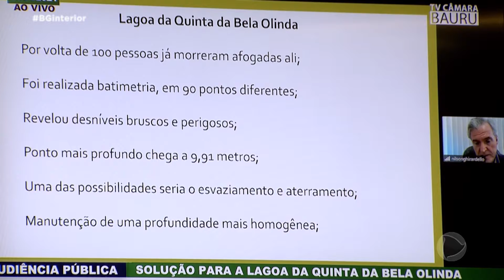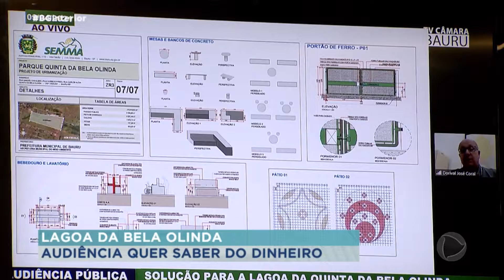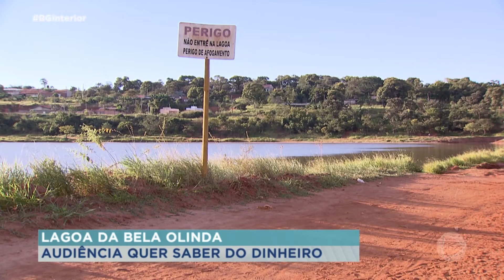Bauru: audiência pública discute verba destinada à urbanização da área